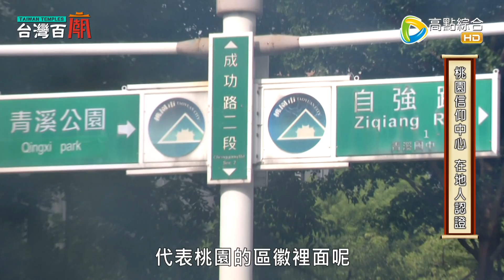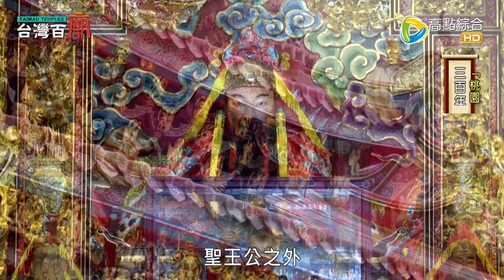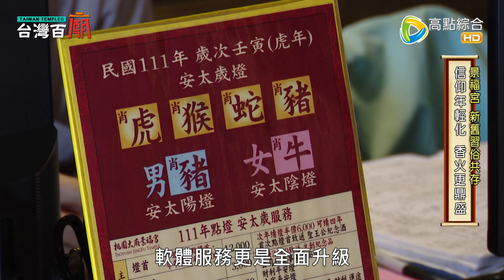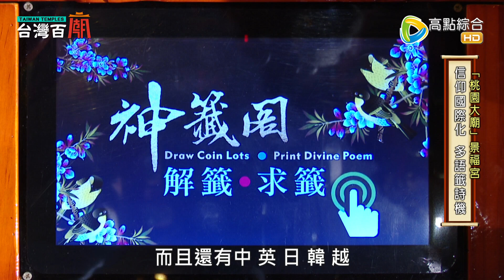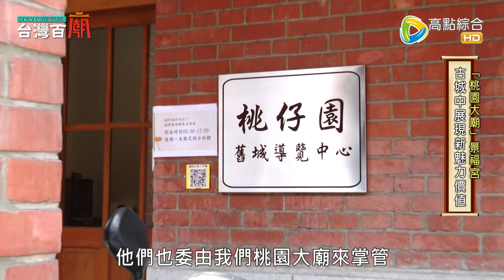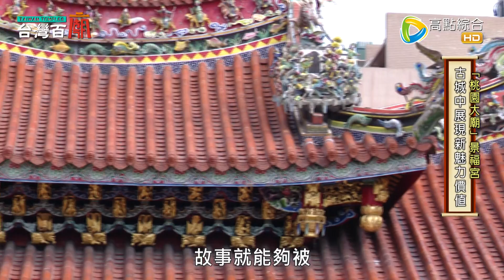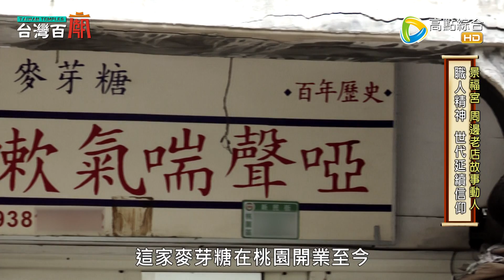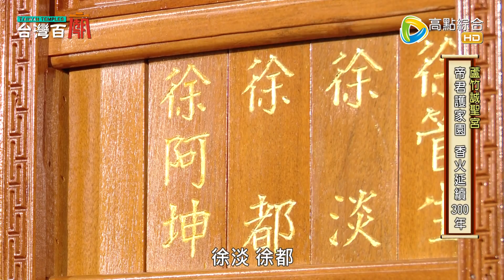聖王公 庇佑各國信眾?! 三百年老帝君 神蹟頻傳?! 台灣百廟2022/08/21 - 桃園景福宮(開漳聖王) + 蘆竹誠聖宮(關聖帝君）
桃園大廟，在地人相約的好所在
這裡，是桃園在地人的信仰中心
這裡，還有聖王欽點的古物重現
這裡，還有有求必應的萬緣之神

蘆竹誠聖宮，擁有三百年老帝君
不僅神蹟頻傳，而且祂還身兼數職？

更多精彩內容，請鎖定本集【台灣百廟】

如果想知道更多節目資訊